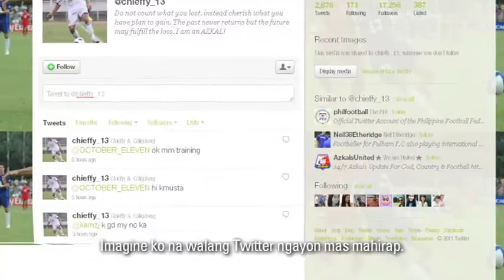Chieffy Caligdong, co-captain of the Azkals, talks about the Smart Netphone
"The new Netphone will forever change the way you share, chat and tweet." - Chieffy